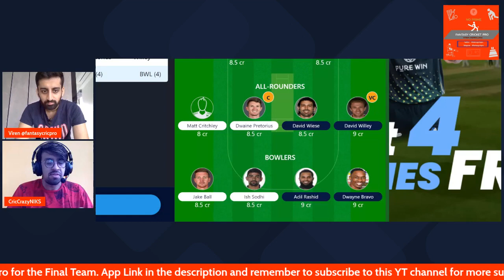WEF vs NOS | Welsh vs Northern Pitch & Ground | Fantasy Preview | Fan2Play App Refer Code